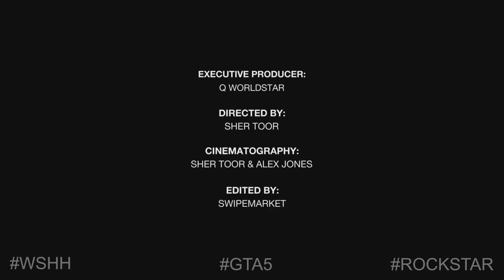Solo - Life Transforming To Success